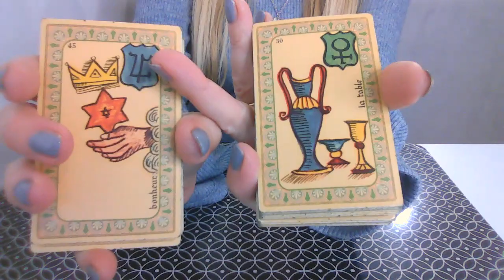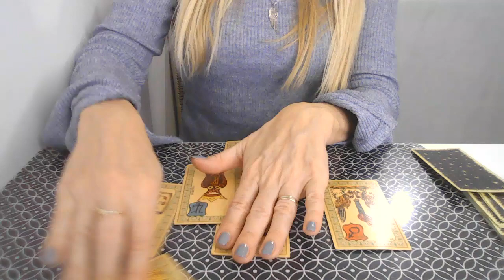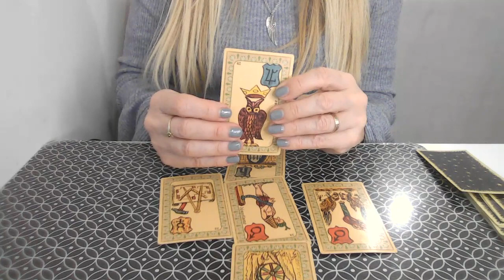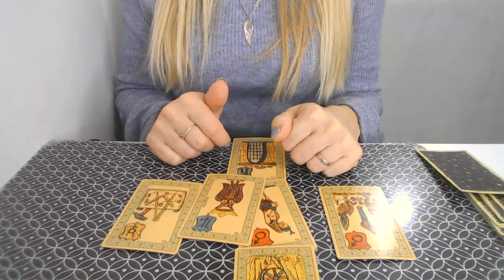♉ Taureau Amour Janvier 2024 : Nouveaux projets et officialisation ! 💫 par Catherine Renard Gil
💫 Minuterie 💫
00:22 La coupe du tirage
00:52 Pour les couples
03:12 Pour les célibataires

Plongez dans les mystères de l'amour pour le mois de Janvier 2024 avec notre astrologue préférée, Catherine Renard Gil ! 🌟
Que vous soyez en couple, célibataire ou dans une situation compliquée, notre tirage de Belline vous guidera à travers les courants émotionnels de ce mois.

Pour les Taureau, Catherine offre un aperçu intuitif et précis des énergies amoureuses qui vous entourent. Que vous réserve l'univers ? Un nouveau partenaire ? Ou peut-être des défis à surmonter dans votre relation actuelle ? 🤔💖

Rejoignez-nous pour cette lecture intuitive sentimentale et découvrez ce que les cartes ont à vous révéler. 🌙✨

Vous souhaitez regarder votre ascendant, signe lunaire ?

L'équipe Astrocenter